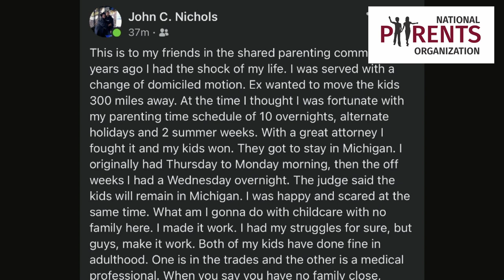John Nichols from Michigan For Shared Parenting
We interviewed John Nichols from Michigan For Shared Parenting today. We talk about what parents should and shouldn't do when divorcing and about John's experience in the family court system when his ex wanted to move the kids to a different state. We also talk about the progress and challenges of shared parenting laws in Michigan (MI) and the current state of the open bills there.

John is a shared parenting advocate. Last year he was part of a team that went to the United States Capitol and met with several Senators and members of Congress to discuss Title IV-D reform.